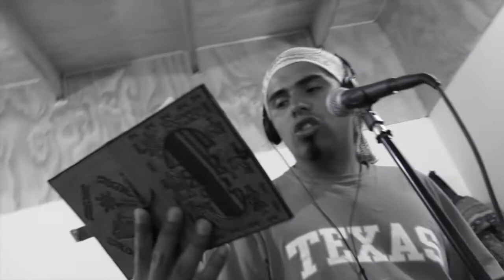Onaip - Sin Fronteras Ft Ander MC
Un nuevo episodio musical de mi proyecto Onaip, ya esta aquí.
Esta vez me encontre con un amigo de la infancia, y comenzamos a crear. Aquí el resultado ;)